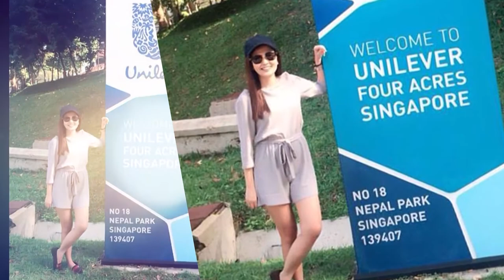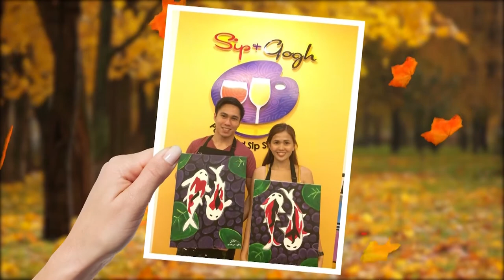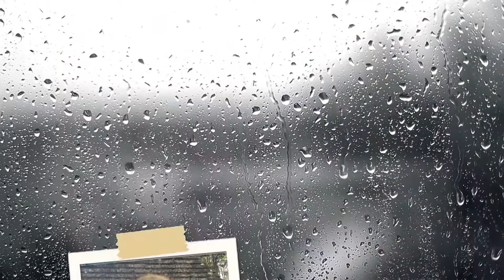Walter and Sheena Growing Up Photos